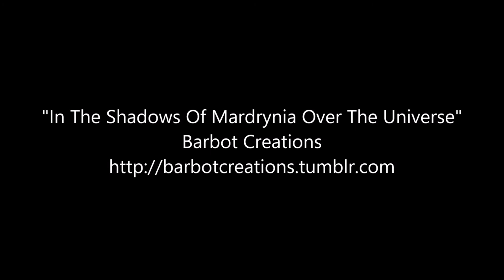In The Shadows Of Mardrynia Over The Universe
Genre: EDM
Length: 2:18
Mood: somewhat mysterious/upbeat

Don't ask, but cartoons have determined the title of this song. The world is bigger than you all think, my friends, and so are the shadows mentioned here.